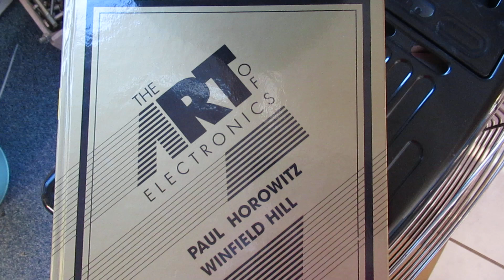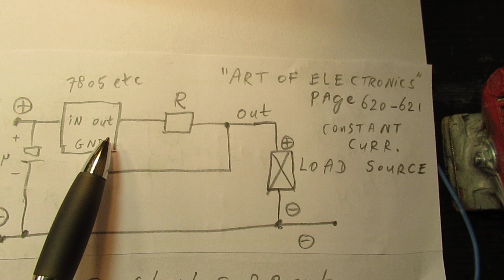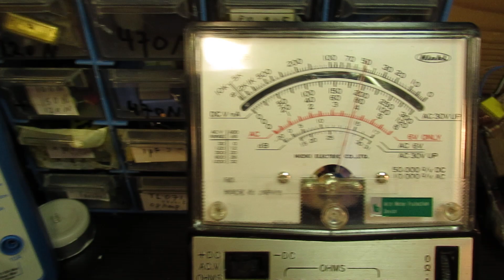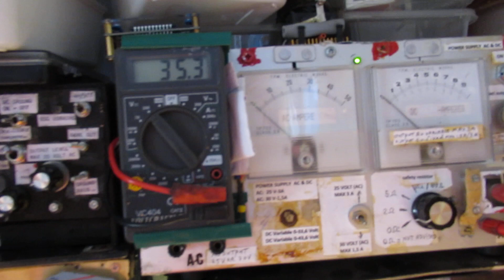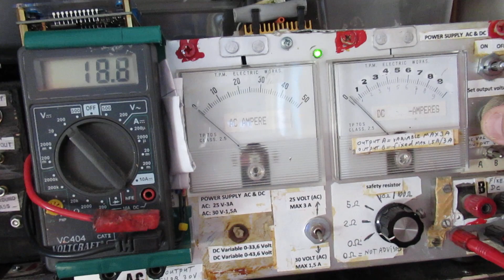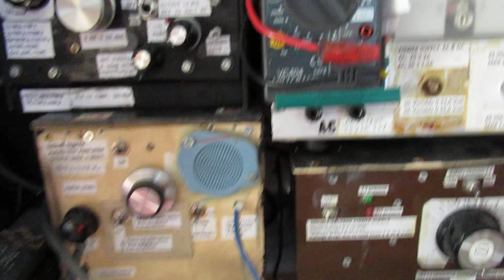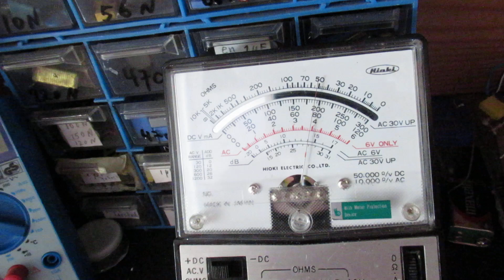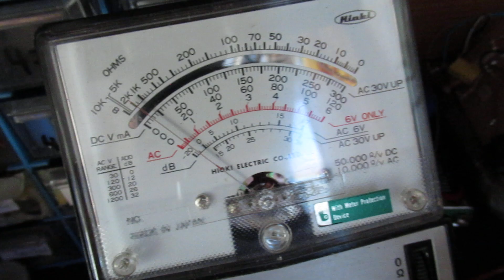Constant current source 180 mA for voltages between 10 Volt - 28 Volt & output resistance 0-68 Ohm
Please read the description/textbox first. For important issues and a disclaimer regarding (the use of) this circuit. Maximum supply voltage is NOT 35 Volt but 28 Volt.

Dissipation in the 22 Ohm resistor in terms of WATTS:
Watt=Volt x Ampère = 5 Volt (always, as long as the 7805 is OK) x 180 mA (with that 22 Ohm resistor) = 5 V x 0,18 A = 0,9 Watt is say 1 Watt dissipated parallel to that 22 Ohm resistor. Stay on the safe side and take 2-3 or even 5 Watt. Costs are more or less the same. Let the resistor not burn out, test/try, etc.

Resistor going to the green LED at the input of the circuit is 12 K. Can also be 10 K. Use a clear   normal 5 mm type of LED, be it red or green. Same applies to the other LEDS in the circuit: normal 5 mm fierce/clear LEDS, green, red or yellow. This advice has to do with their typical barrier voltages, but feel free to experiment. That white/blue LED also worked OK in this circuit with these resistor values, though the blue LED was tested out with the mentioned resistor.

The video shows a constant current source, made to give out 180 mA, with input voltages between 10 Volt and (say) 28 Volt. It was made with a 7805 voltage regulator.

Principle: hold a voltage constant parallel to a resistor in a supply lead to a “load”, say the load is the “other” resistor in the same DC supply lead. It (the voltage regulator) holds the current constant parallel to that "first" resistor in the DC supply lead .

In this case that constant voltage of say 5 Volt is made by the 7805.

Please note that the voltage regulator that you use (here a 7805, can also be a 7812, the 7812 not tested by the way!) can get very hot and thus needs a very good (big surface) heatsink.

The “second resistor” in that same supply lead (the “load”) is in that case also reigned by the current that is set via that “voltage regulated” first resistor (here 22 Ohm/5 Watt) that is in that same lead, whatever the voltage at the input of the regulator may be.

Of course there are limitations, they are set by the maximum current that the voltage regulator can handle (here a 7805) and by the highest resistive value of the “load” that is in the same circuit and is supplied with current.

When the load exceeds that highest resistive value, the circuit does not work any longer. The highest resistive value of the "load" is here 68 Ohms, thus the 180 mA current is constant between a "load" of a shortcut and 68 Ohm, these are the boundaries of the circuit.

In this case (demo) a 6 Volt - 1 Watt bicycle lamp acts as “load”. Its DC resistance is of course very low, in the 1 Ohm-5 Ohm range.

Thus the maximum resistance of a load where this circuit keeps on regulating the current is 68 Ohm. Thus between shortcut and 68 Ohm the current is always 180 mA, on voltages between 10 Volt and (say) 28 Volt.

Correction to the video: on 10.50 I say that the resistor is 15 Ohm, but that is not correct. The resistor is (like you can see in the video) 2 x 15 Ohm= 30 Ohm.

The idea of that part of this demo is that you can change the value of the resistor in the circuit (to which the voltage is hold constant).

I used 22 Ohm/10 Watt (though a 4 Watt type is enough), but you can make that value lower (=more current out) or higher (less current out).

With 22 Ohm you are on 180 mA out, with higher values (say 100 Ohm, 3 Watt resistor types) the constant current will diminish to a lower value.

Test, try, experiment (!), for good insights (talking) about constant current sources.

By the way: where can such a constant current source be used? LEDS (white, especially fierce types) need a constant current source. So this circuit can be used/adapted for that application.

I keep all my YT videos constant actual, so the original video’s with the most recent information are always on YouTube. Search there, and avoid my circuits that are republished, re-arranged, re-edited on other websites, giving not probable re-wiring, etc. Some persons try to find gold via my circuits. I take distance from all these fake claims. I cannot help that these things happen. Upload 13 April 2023.